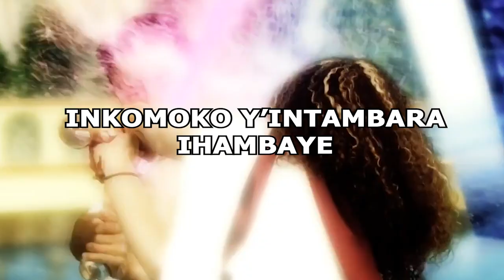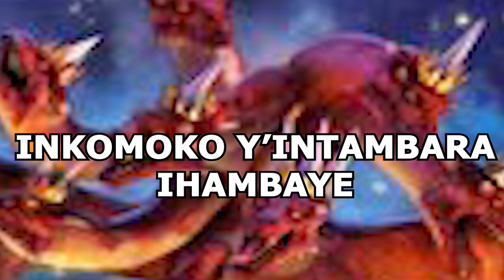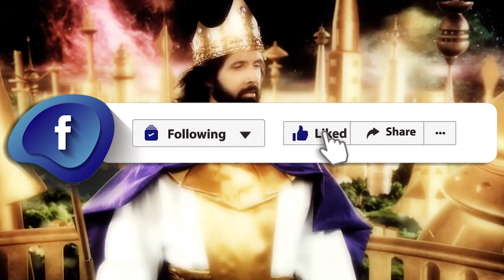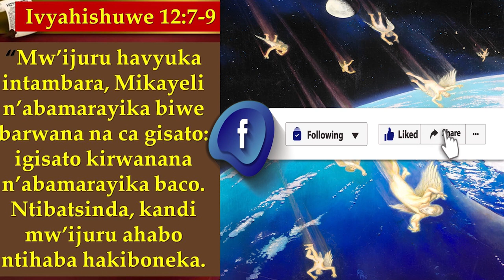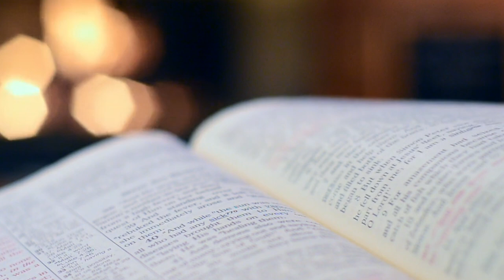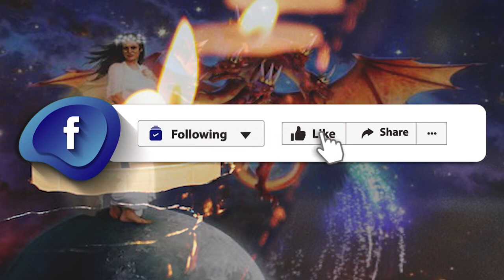Ivyahishuriwe Yohana 12: Intango y'Intambara ihambaye, Ikiganiro mugihugu civyiza ! Films Movie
Ikiyoka catanguye kugumuka mw'ijuru, maze kirahanurwa canka kwumva, maze mikayeli n'abamarayika biwe baca bahagurukira kukirwanya, nguko uko mw;ijurur hatanguriye intambara ihambaye yahavuye ishika naha kwisi.